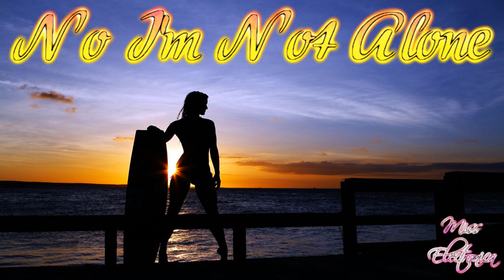No I'm Not Alone - Hip-Hop/Ambient Song - Miss Electronica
I love receiving money from other people! Make a donation right now and I'll be bursting into happiness!

I continue to explore the Beat Tape sound pack in this new song.

Song created with GarageBand (iPadOS)

KEYBOARDS USED:
Electromagnetic Keys

DRUM KITS USED:
Precious Gems

ALCHEMY INSTRUMENTS USED:
Massive 808 Bass: Brute
Modern R&B Lead: Pure
Shimmering Bells: High Bell
Space Waves: Unison Sweep

SOUND PACKS USED:
Beat Tape
Keyboard Collection
Ultimate 808s

FUN FACTS:
107 bpm
E minor
8 sections
84 bars
6 layers

*Legal notice: The publisher of this video is the original source for the music track being presented in this video, which is entitled "No I'm Not Alone".  No one entity, person or organization may take legal action against other entity, person or organization due to use or distribution of this track or modified portions of this music track.